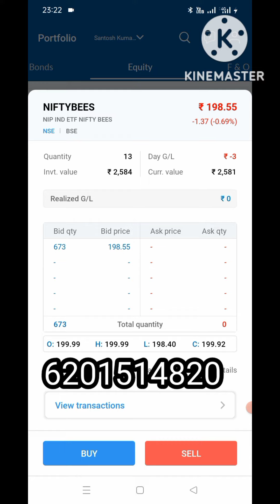Today New Start - Niftybees Monthly Income Strategy.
Best Demat for ETF Trading:-Groww App

Best Demat for Swing Trading (ETF & Shares Both):-Angel Broking

For Joining Our ETF Trading Course Please Whatsup me:-